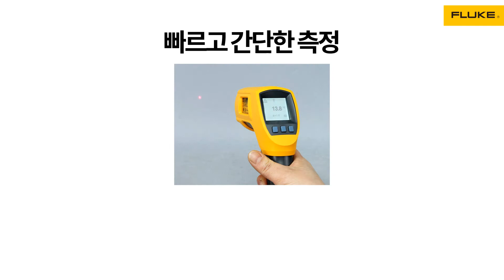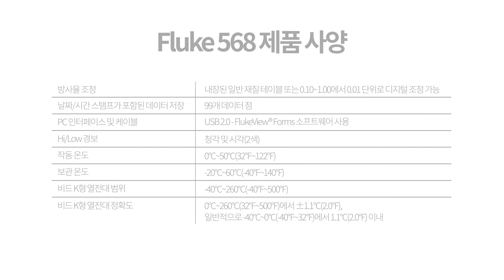[Fluke] #14 적외선 및 접촉식 온도계:Fluke 568 주요기능 알아보기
안녕하세요. 플루크(Fluke)입니다.
혁신적인 도트 매트릭스 디스플레이가 장착된 투인원 IR 및 접촉식 온도계
Fluke 568 및 566 디지털 레이저 온도계는 화면 메뉴 인터페이스에 있는 간단한 세 가지 버튼(6개 언어)을 사용하여 아무리 복잡한 측정도 쉽게 수행할 수 있습니다. 몇 번의 버튼 누름으로 방사율 조정, 데이터 로깅 시작, 경보 설정/해제 등의 고급 기능을 신속하게 탐색할 수 있습니다.

사용하기 쉽고 견고한 인체 공학적 디자인의 Fluke 568 및 566 투인원 접촉식 및 비접촉식 온도계는 열악한 산업, 전기 및 기계 환경에 견딜 수 있습니다. 이러한 도구는 다른 IR 온도계(또는 고온계)를 뛰어 넘으므로 더 많은 응용 분야에서 보다 효율적으로 작업할 수 있습니다.